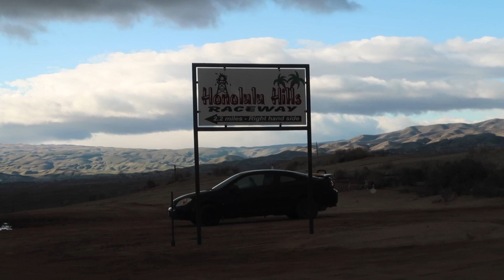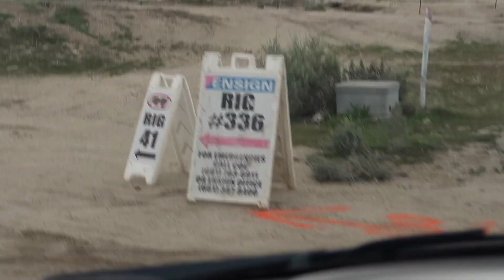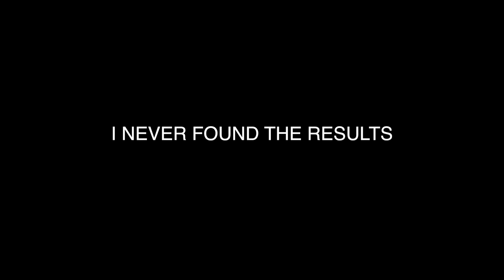The Toughest Bicycle Race in California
Logan did the hardest race in Kern county, and I did the most fun race in Kern county.